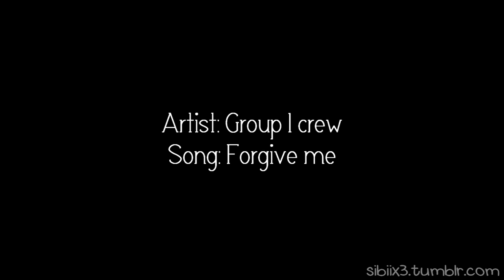Ziva David ~ It's out of her hands now [10x22]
HD for my bbs :3

I'm just like woah. What was that? They srsly killed him? woaH?
I would never have expected that before the season finale!
But okay.. I just thought... Okay.. Why not...
And then... THAT PROMO.
*dies*